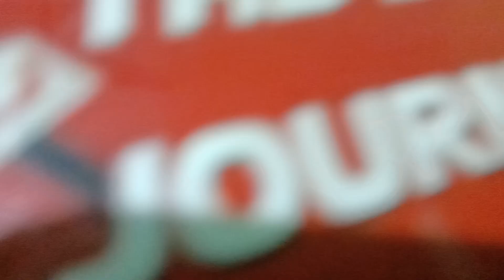Indian Medical Association Celebrated " Doctors Day ' in Kiddepore Office.